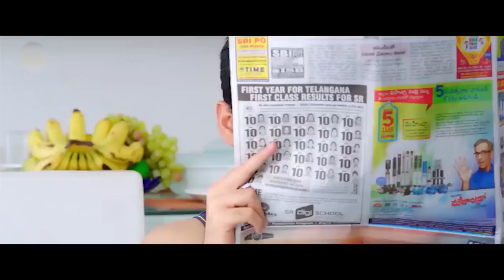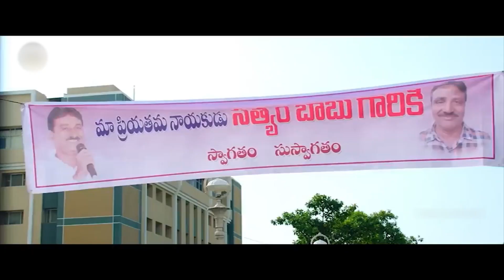Ram Pothineni And Keerthy Suresh Childhood Memories Scene || Telugu Movies || WOW TELUGU MOVIES